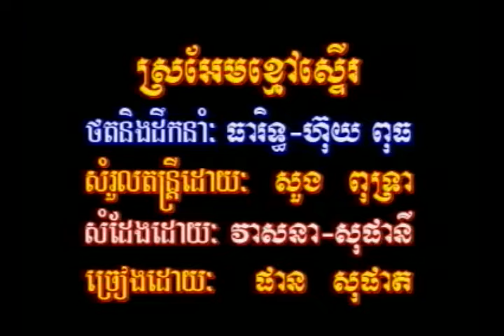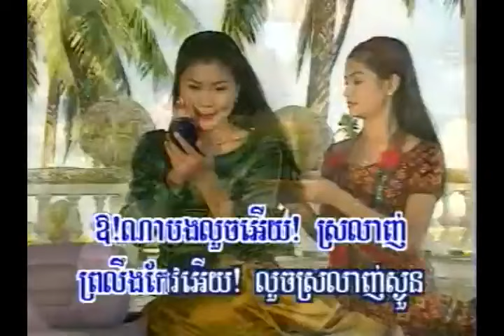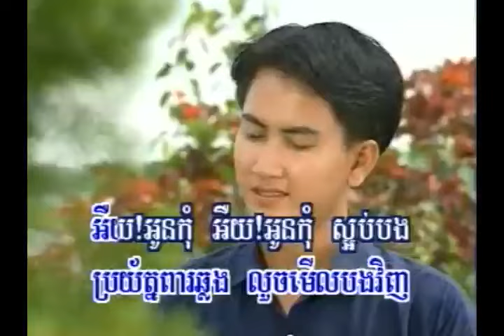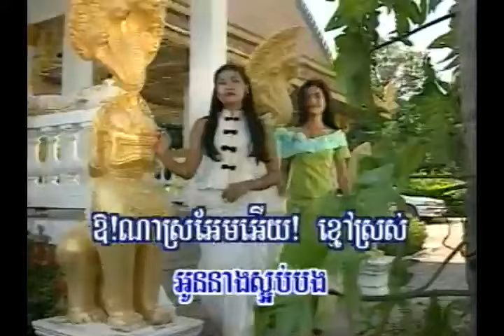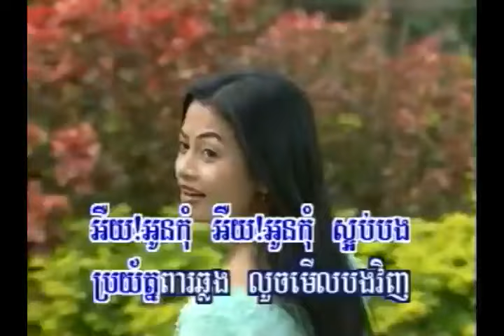ស្រអែមខ្មៅស្ទើរ The Best of Sin Sisamuth Song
ស្រអែមខ្មៅស្ទើរ Khmer Karaoke Song